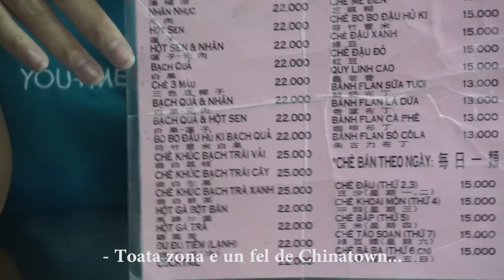O sa imi fie dor de ea !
Ep.2

Mai departe, am fost la un restaurant chinezesc pentru a manca ceva dulce. Stiu ca ca in doua saptamani voi pleca din Vietnam si nu cred ca ma voi intoarce foarte curand...Imi va fi dor de Thuy dar nu am ce face...Am luat decizia de a calatori si trebuie sa fac asta in continuare :( ...